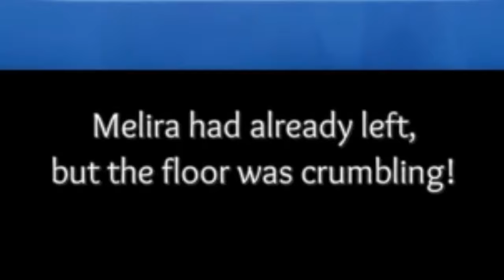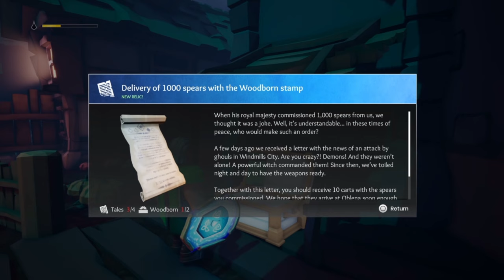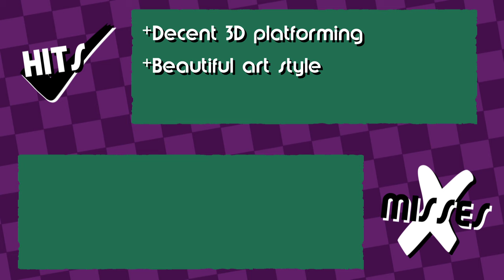Effie Review - I Feel An Urge Within Me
Effie is a new 3D platformer by Inverge Games for PS4 and Steam. Well, I say it’s a 3D Platformer, but it sort of isn’t. It’s more like a platformer/brawler/puzzle game, with one other “feature” as well. The developers themselves seem very confused as to what Effie is, calling it a 3D Platformer on their website, but an adventure game on PSN and Steam.

But is the game any good? In my review, I break down everything I found wrong with Effie, and what it could have done better. I also look at some of the bright spots. Effie isn’t a bad game, it’s just not very good.